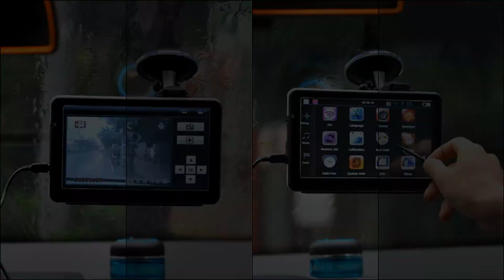7 Inch Touchscreen GPS Navigator and DVR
7 Inch Touchscreen GPS Navigator and DVR (4GB, Bluetooth, FM Transmitter)

7 Inch Touch screen GPS Navigator with DVR which lets you get to your destination effortlessly, record videos for memory or insurance purpose, and comes with rich multimedia features to keep you entertained.

Advanced GPS
This wide screen GPS navigator supports spoken voice directions, automatic route re-calculation and even speed limit alarm and road speed alerts that lets you find your way more easily. The Bluetooth function allows you to pair your mobile phone with the GPS and make phone calls hands free. Your driving is safer with this product, which means you and your family or other passengers can relax more and enjoy the journey.

Multifunctional DVR
The build-in car video recorder enables you to easily capture video of road situations in VGA quality. The applications are boundless: insurance purposes, court evidence, capturing an officer's abusive behavior or just plain fun. This is the only portable GPS navigator on the market that comes with DVR function!

Quality Entertainment
Aside from playing the web's hottest audio and video file formats like MP3 music as well as MP4 movies and TV shows, you can also enjoy reading your favorite books and playing some fun games on this GPS navigator. With direct WINCE access, you can even made a few edits to your Word, Excel, or PPT files while waiting for the green traffic light.

Available in single piece or bulk orders, this 7 inch GPS Navigator and DVR is ready to be shipped out immediately. Buy one to see how great it is and then buy a bunch for your online store. We can even drop ship directly to your customers and they'll think it came from you. Wholesale-Star - the online leaders in direct from China wholesale electronics.

    Advanced GPS functions
    Build-in DVR
    Free 4GB TF Card
    Multimedia player
    Bluetooth
    FM transmitter